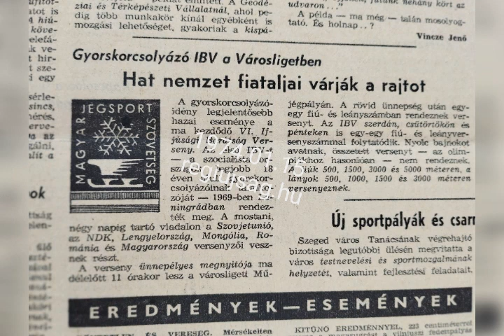1974. január 15. / Magyar Hírlap 📰Tárgyalássorozat a Közel-Keleten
1974. január 15. / Magyar Hírlap 📰
Tárgyalássorozat a Közel-Keleten
Politikai Napilap❗️

A nyomtatot - sajtóanyag, legyen szó újságról vagy képregényről , életünk kitörölhetetlen múltját idézi fel képekben, szövegekben.

🆕👋A GALÉRI SAVARIAN 5️⃣0️⃣ % KEDVEZMÉNY MINDEN ADOTT HAVI ÚJSÁGRA🤩

TÖBB 10.000 DARAB EREDETI ÚJSÁG KÖZÜL VÁLOGATHATSZ❗️
Ha ⁉️ egyedit szeretnél adni szeretteidnek 🥳
SZÜLETÉSNAPRA, AJÁNDÉKBA ⁉️ Eredeti, régi ÚJSÁG 🎁